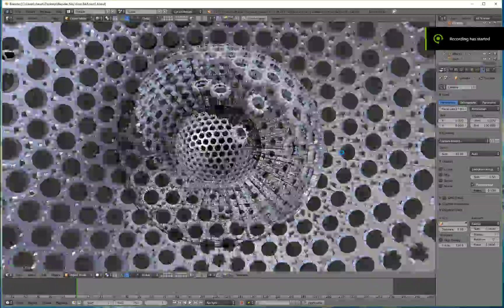Desktop 2018 03 19 15 34 15 01